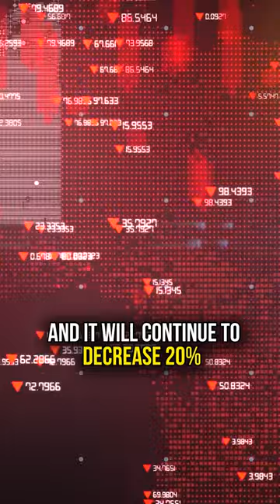IRS 100% Bonus Depreciation: Write Off your Entire Vehicle!